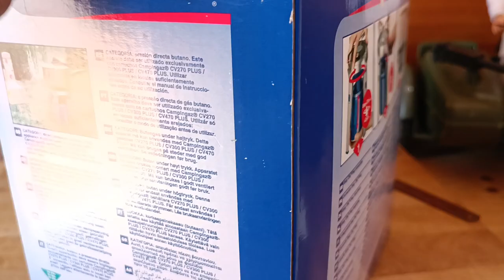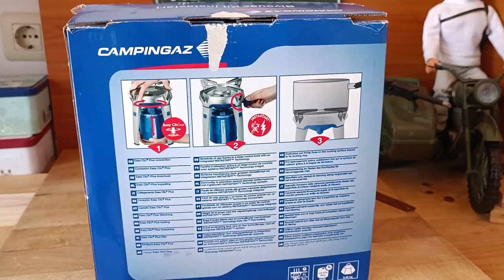126. Campingaz Bivouac